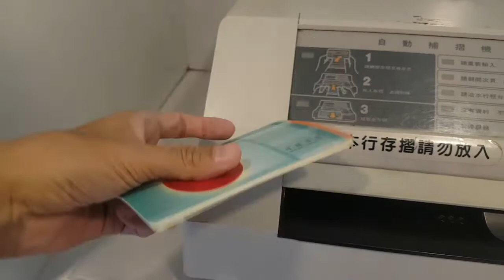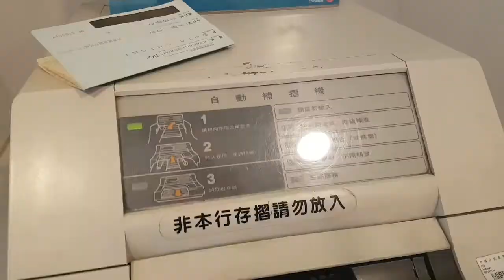Passbook Bank (What is this?) Taiwan | Traveler Ni